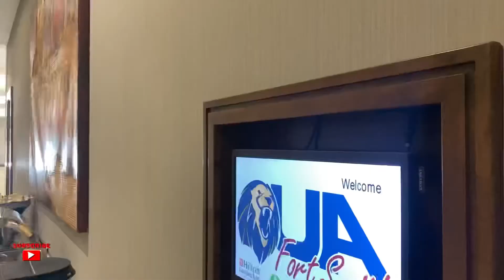COLLEGE BASKETBALL GAMEDAY VLOG | In Oklahoma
Hey Guys! I'm new to the creator community so Thank You for clicking on my video comment anything you would like about the video all I ask is that you keep it positive.

TURN ON MY CHANNEL NOTIFICATIONS SO THAT YOU KNOW WHEN I DROP MORE AMAZING VIDEOS!!!
For All People Who Like To Workout to get you a brand new BLENDERBOTTLE or many other things that they have to offer.
Gear Used⚙️
Microphone adapter
Audio Adapter
LED Ring Light

I'm using Acorns and I love how easy it is to save and invest for my future. Join me and you'll get a free $5 investment!